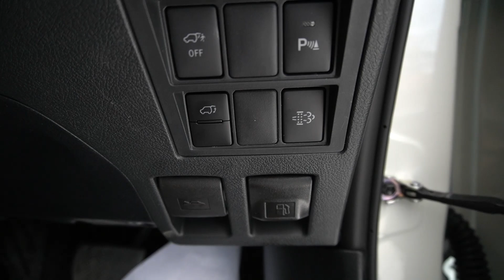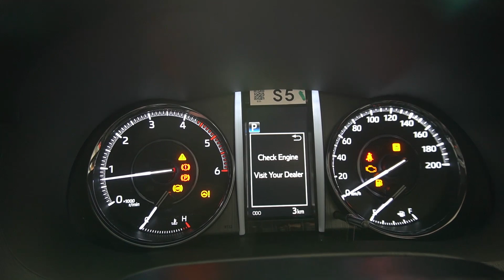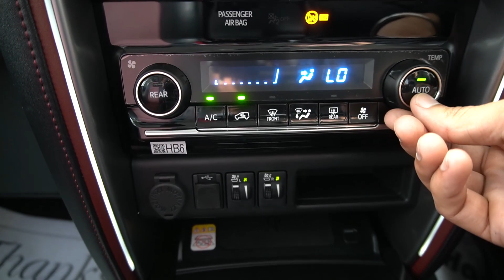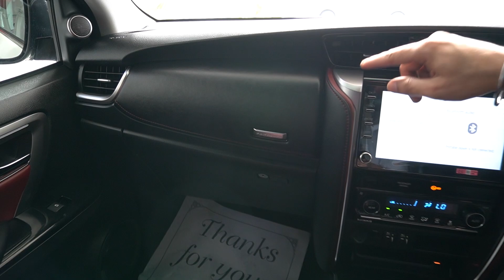2021 Toyota Fortuner Legender Review | New toyota Fortuner Price | 4x2 | Interior | Carquest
New Toyota Fortuner Review | Toyota fortuner Top Model | New Toyota Fortuner 4x2 | Toyota fortune engine | Carquest

The 2021 Toyota Fortuner facelift has been launched in India, with prices ranging from Rs 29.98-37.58 lakh (ex-showroom). This is the first major update for the current-generation toyota fortune, which was launched in our market all the way back in 2016. What’s worth noting is that this update brings more than just a refreshed look, inside and out, for what is one of Toyota’s best-sellers in India.

* New Toyota Fortuner price range from Rs 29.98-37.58 lakh
* More powerful diesel engine for Fortuner automatic
* Fortuner Legender available only in 4x2 AT form

 the new Toyota Fortuner 2021 gets a new face, with redesigned LED headlights that incorporate LED daytime running lights, a larger mesh-pattern grille, reshaped front bumper and new 18-inch alloy wheels. At the back, the major change is the addition of slimmer-looking LED tail-lights.

As for the Toyota Fortuner New model, not much has changed in terms of design from the pre-facelift model, but one major difference is the inclusion of a larger, 8.0-inch touchscreen infotainment system that comes with Apple CarPlay and Android Auto compatibility. Connected car tech is also on offer.

Also part of the equipment list are a mildly updated instrument cluster, 8-way power-adjustable and ventilated driver and co-driver's seats, an 11-speaker JBL audio system, front parking sensors and there are two interior colour schemes on offer – all-black and chamois.

2021 Toyota Fortuner legender version, which has a sportier persona and is priced at Rs 37.58 lakh. It sports a notably different face with a split grille, a different front bumper that houses sequential LED turn indicators, LED projector headlights with a unique pattern for the LED DRLs, a gloss black finish replacing the chrome embellishments and different alloy wheels. While it is available with several colour combinations abroad,

the New Toyota  Fortuner Legender will only be offered in Pearl White with a contrast black roof in India, with just one interior colour scheme – black and maroon. The Legender also gets a hands-free tail gate opening function.

Just like the outgoing model, the Toyota Fortuner facelift, too, is available with a 2.7-litre petrol and a 2.8-litre diesel engine. The petrol – which makes 166hp and 245Nm of torque – has been carried over unchanged, and can be had with a 5-speed manual or a 6-speed automatic.

The big change, meanwhile, is with the diesel engine – the 2.8-litre unit now makes 204hp, and while it produces the same 420Nm of torque as before when paired with the 6-speed manual, it produces  an impressive 500Nm of torque in the Fortuner automatic, which gets a 6-speed torque convertor unit.

As before, the Fortuner petrol is available in two-wheel-drive form only, while the Fortuner diesel can also be had with a four-wheel-drive system. Interestingly, the Fortuner Legender is available only in two-wheel-drive form, and can only be had with the 6-speed automatic gearbox.

So Here’s a detailed review report on new toyota fortuner legender variant to help you make informed decisions.